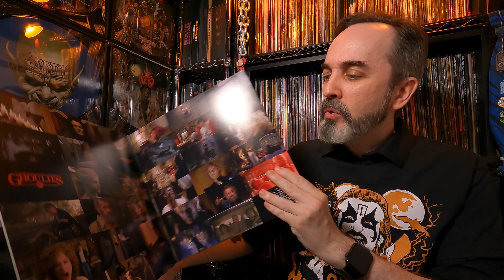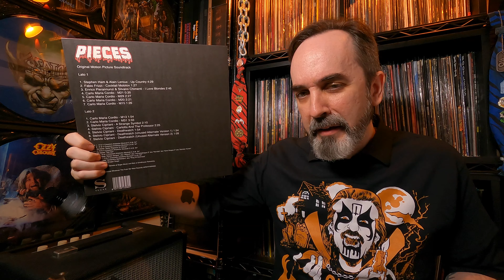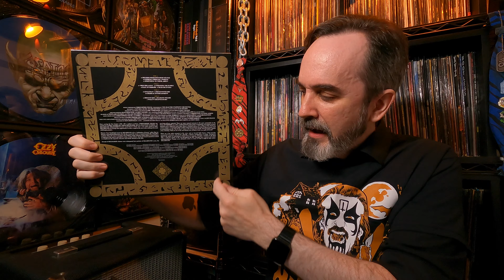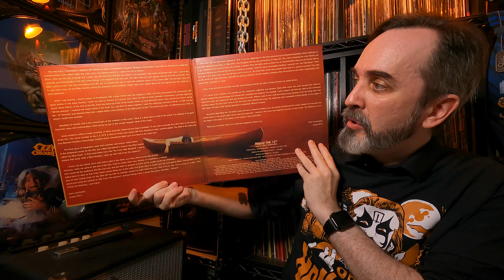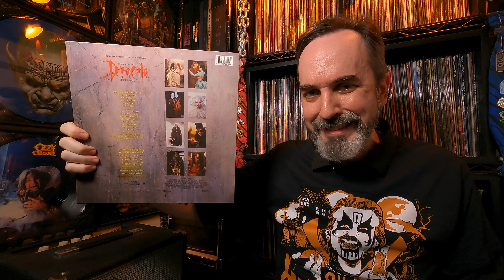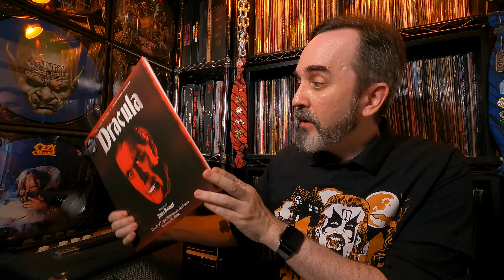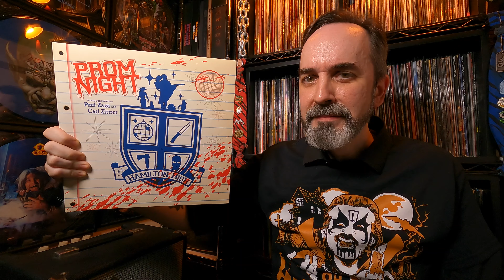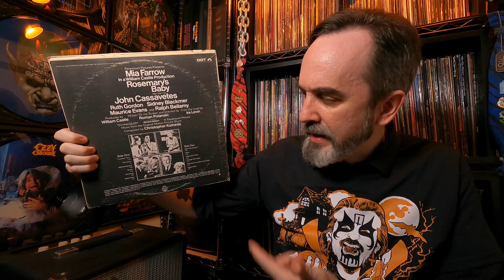Vinyl Haul 22: Horror Soundtracks | Perfect Halloween Music!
Everyone loves a good scare on Halloween and the ten horror movie vinyl soundtracks that I’ll be discussing are frightfully good. Stick around for film synopses, album details, vinyl variants, and other tainted treats. I’ll also go into personal memories of discovering these films and my own enjoyment of the soundtracks.

Vinyl Haul is MGP’s excuse to show you all of the records he recently bought before they reappear on some of the other programs on The Accusation Network YouTube channel.  Think of it like a sneak preview, or an early recommendation video, or maybe just ooh and ahh at the finds.